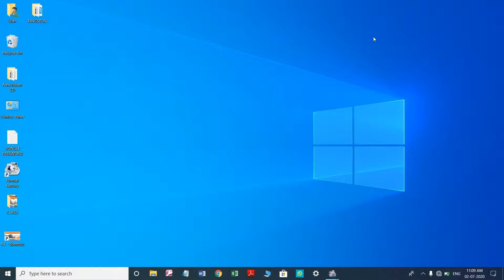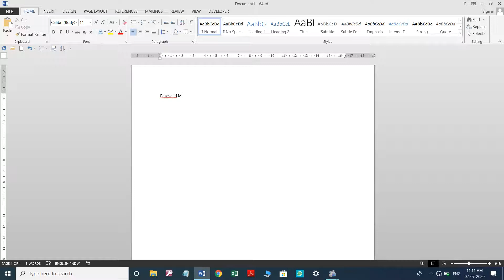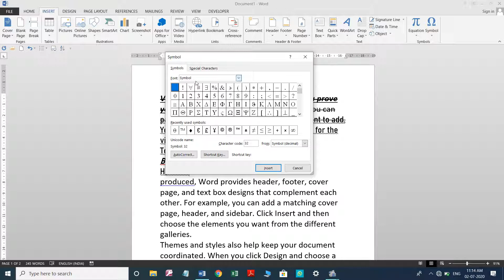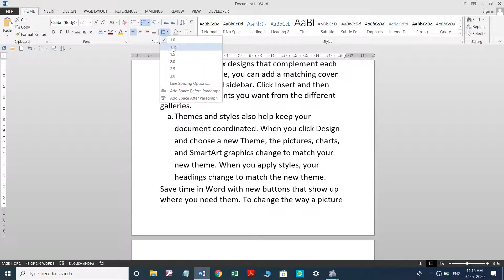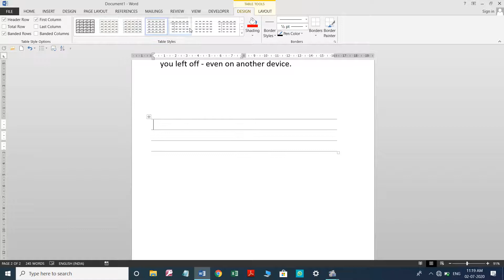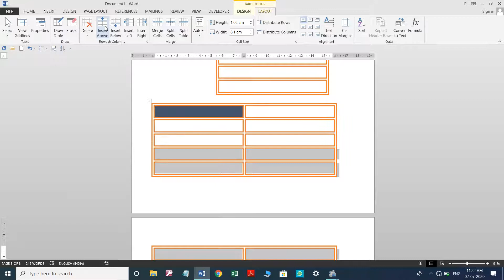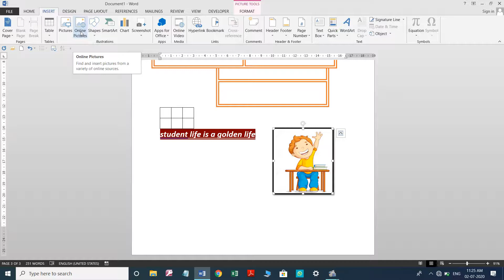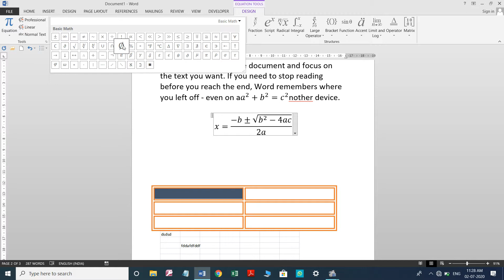MS-Word |Part-1|Basava ITI Manvi